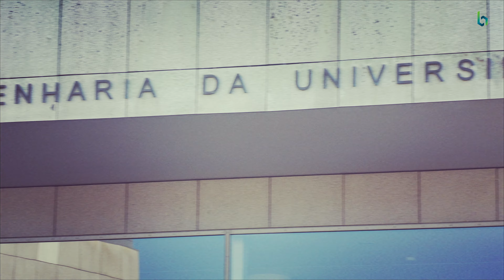Bondalti e a Academia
A Bondalti apoia e premeia alunos do ensino superior.